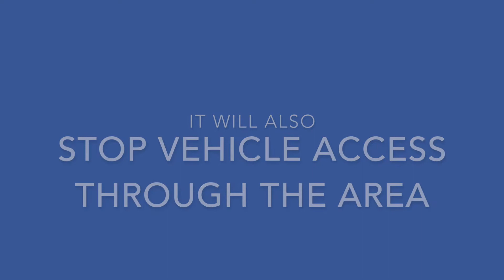Prop S Lions Link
This video was produced for our community outlining the major priorities for Prop S.